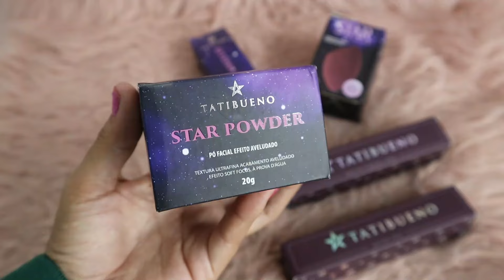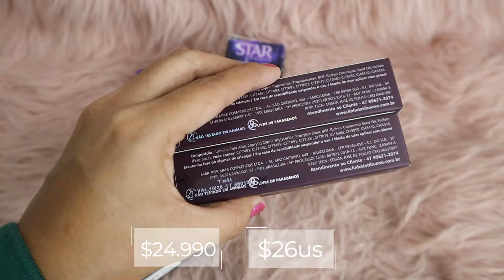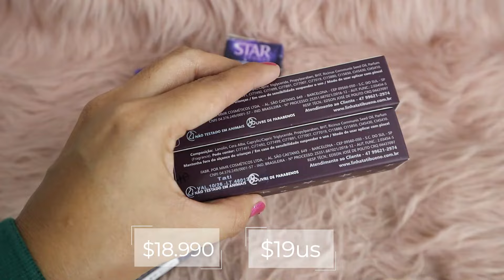PIEL BLINDADA?? PROBÉ LOS PRODUCTOS DE TATI BUENO! / CataBelen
Amigos! Probé maquillaje de lujo✨ Los productos de Tati bueno estan en Chile, especificamente en Arica🥹🇨🇱